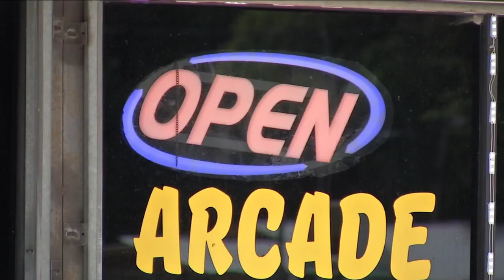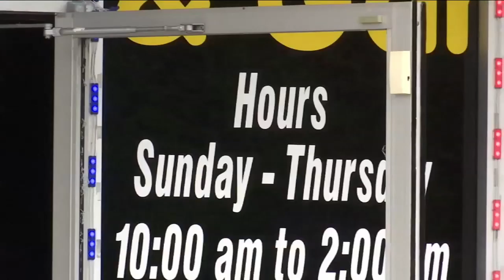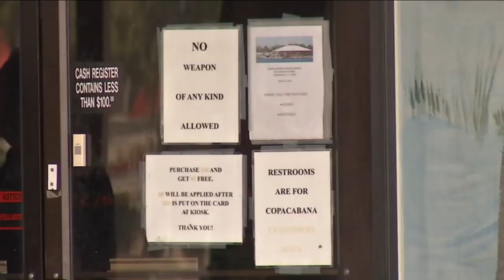Violence at Internet cafes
The deadly shooting at Dream Arcade on Edgewood Ave. bringing concerns to neighbors in the area.